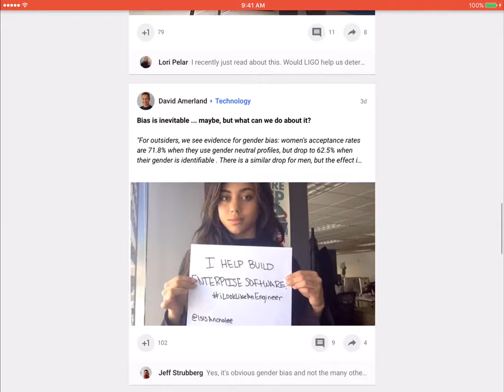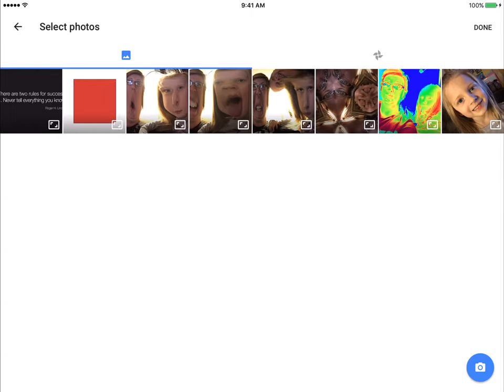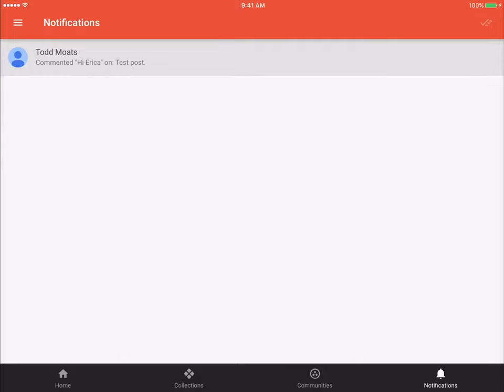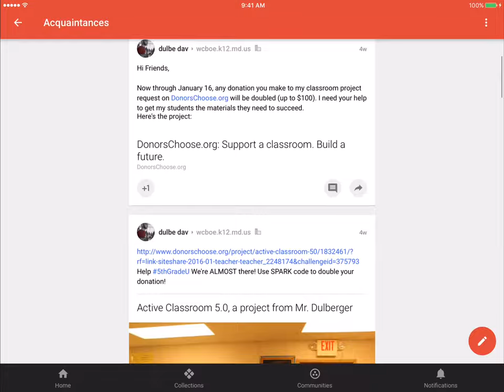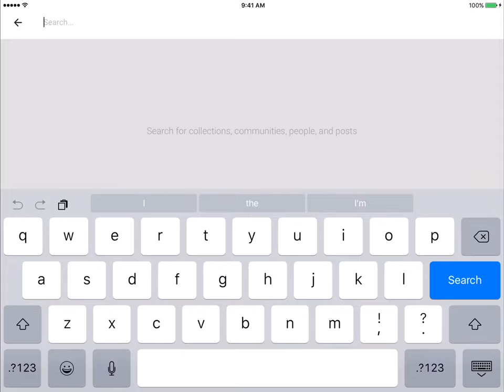Google Pllus iOS App